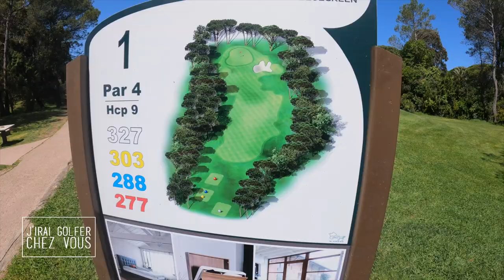J'irai golfer chez vous : Bluegreen de l'Estérel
Direction la région de Saint-Raphaël sur la Côte d'Azur pour découvrir le golf Bluegreen de l'Estérel. Un parcours sorti de terre à la fin des années 80 et dessiné au milieu des pins parasols.